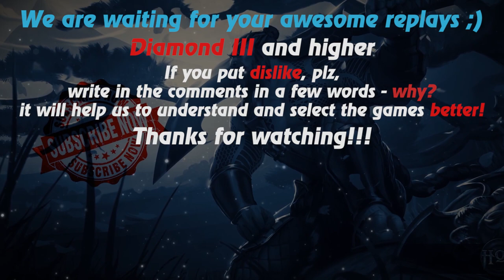HoN replays - Calamity - Immortal - NicsoN Diamond III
Watch a new hon replays by Replays HoN team about Calamity, who makes 18 kills with zero death & gets immortal

Game: heroes of newerth, hon
Version: 4.8.3
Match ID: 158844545